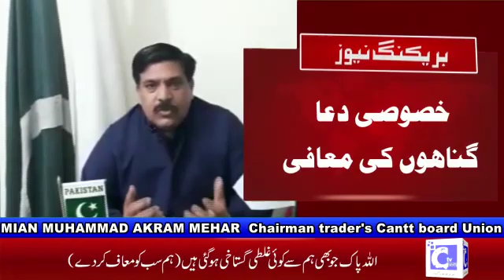Pray for Pakistan 🙏 🙏 Mian Akram Mehar ❤️Fight with Corona Virus ❤️Help to each other